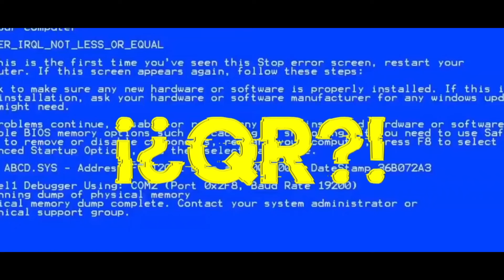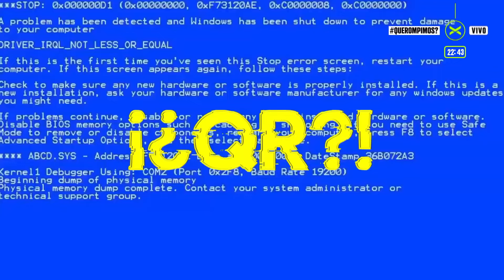POR FIN VIERNES | QueRompimos | Completo - 03/05 | Vorterix